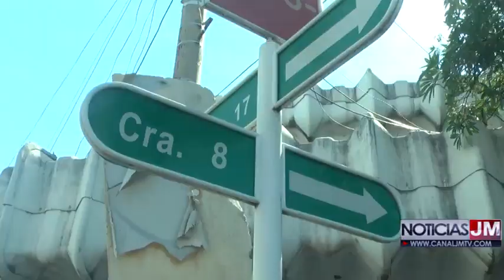EN PLENO CENTRO DE LA CIUDAD SE GENERA CAOS VEHÍCULAR POR FALTA DE AUTORIDAD DE TRANSITO MUNICIPAL